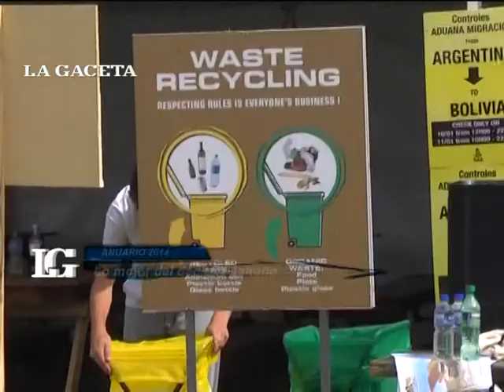Anuario Deportivo 2014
Repasa en este video de LA GACETA lo más saliente de lo sucedido en este 2014.